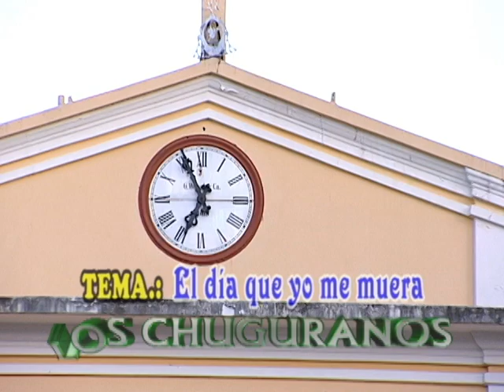LOS CHUGURANOS - EL DIA QUE YO ME MUERA